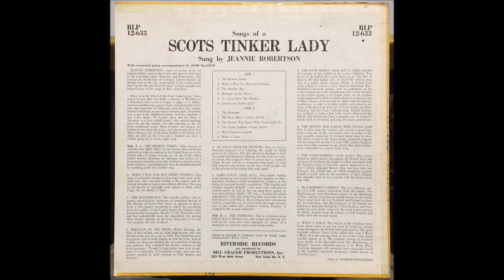Jeannie Robertson ‎- Songs Of A Scots Tinker Lady - 1959 - Full Album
Riverside Records ‎– RLP 12-633

A1 The Broken Token
A2 When I Was Noo But Sweet Sixteen
A3 The Butcher Boy
A4 Brennan On The Moor
A5 Go Away From My Window
A6 Lord Lovat (Child #75)
B1 The Overgate
B2 The Four Marys (Child #173)
B3 The Bonnie Wee Lassie Who Never Said No
B4 The Gypsy Laddies (Child #200)
B5 MacCrimmon's Lament
B6 What A Voice

Cover – Darth
Edited By – Kenneth S. Goldstein
Guitar – Josh MacCrae
Liner Notes – Hamish Henderson
Producer – Bill Grauer